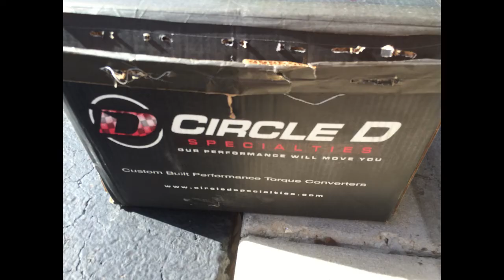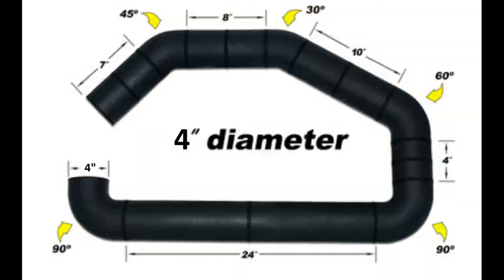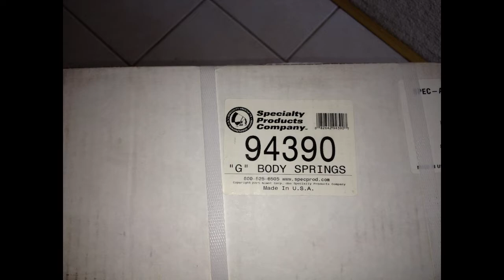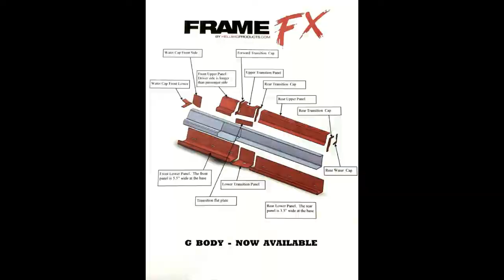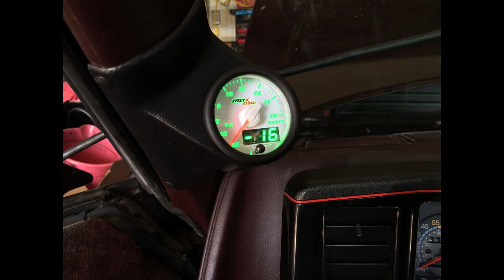Monte Carlo SS 1986 Restomod Compilation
Monte Carlo SS 1986 This is a compilation of my 1986 Monte Carlo SS Restomod. I purchased this car on ebay that someone had already taken the 305 motor out and placed in a weak 350. My goal? Simple, keep the car as stock looking as possible but make it perform up to modern day super car standards. I have woven in music and pictures from movies close to the cars production along with my trusty pup, Blade. I hope you enjoy it as much as I enjoyed working on the car and compiling this video chronicling my build.